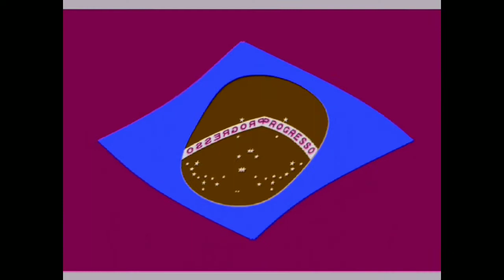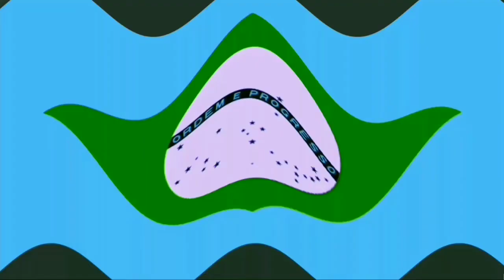Brazil Csupo V2 Effects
Created With Alight Motion, MegaPhoto Pro and KineMaster.